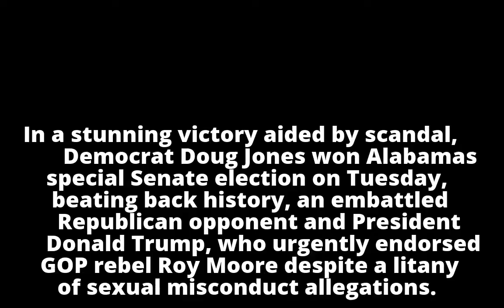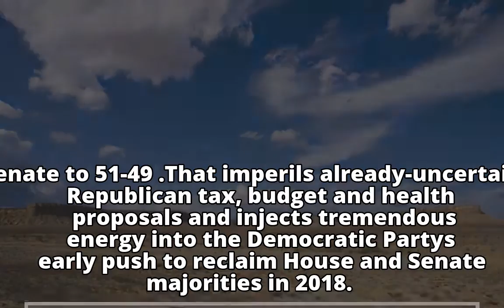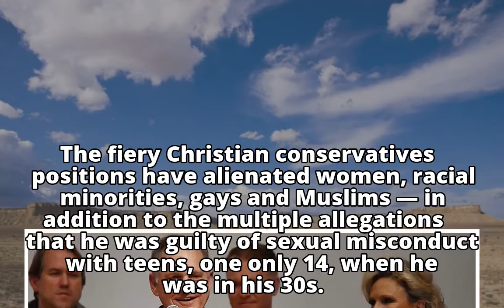Democrat Doug Jones wins Alabama Senate race in stunning upset over Roy Moore